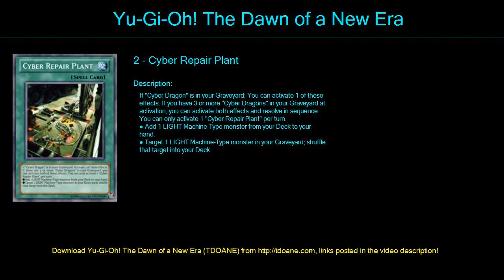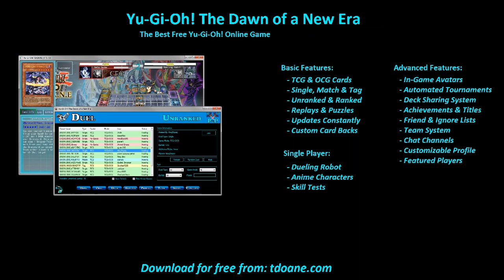RJ Deck de Cyber Deck Profile April 2016